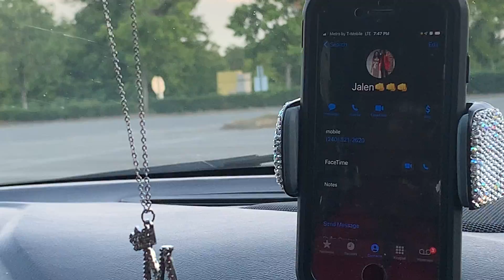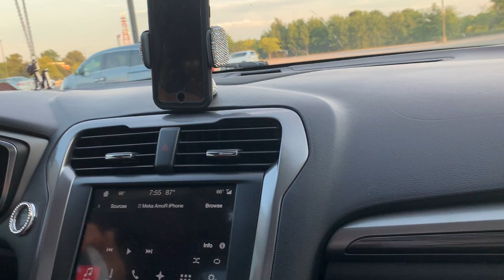Sir Boss first go at driving